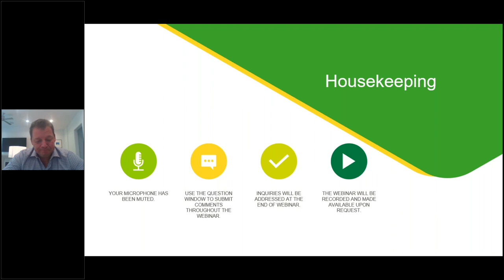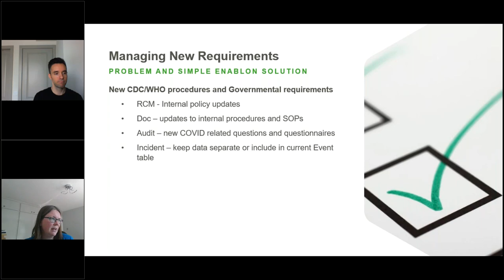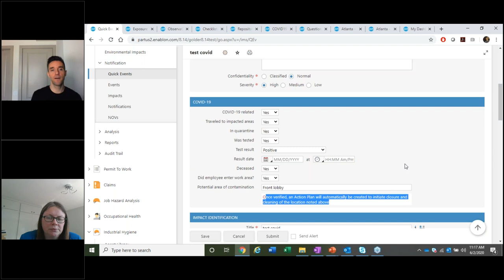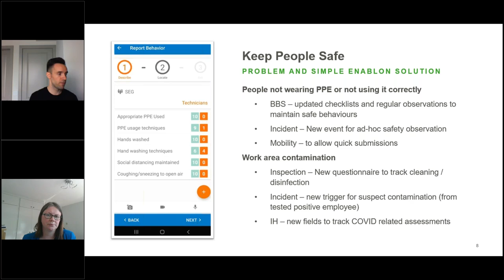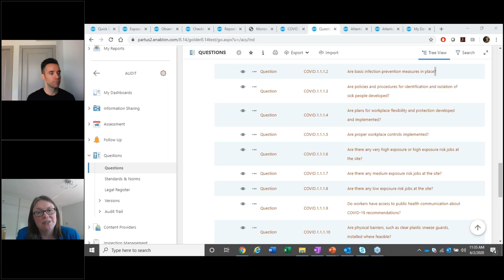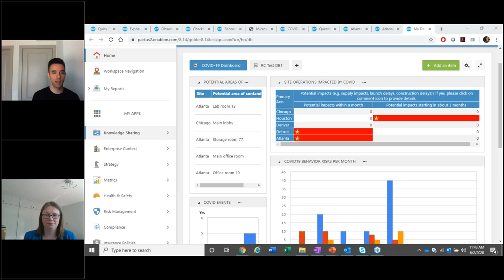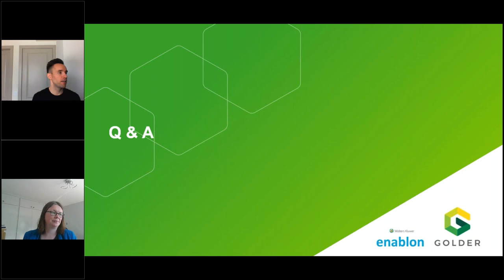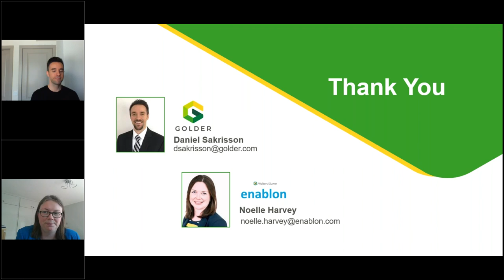Navigating COVID-19 with EHS Software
Daniel Sakrisson, an Associate in our Digital Solutions practice, joins Noelle Harvey from Enablon to explore how Enablon’s EHS Management Software can help navigate the challenges of COVID-19, including minimizing risks, increase worker safety and return to work plans.